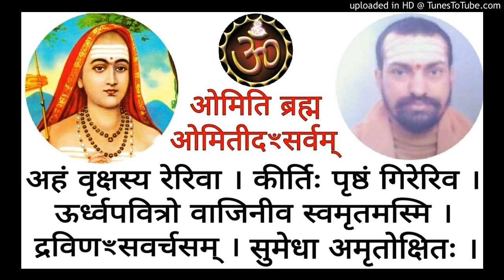Taittiriyopanishad TU 2 - 20 Swami Shantidharmananda Saraswati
Shankara Bhashyam TU 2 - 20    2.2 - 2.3